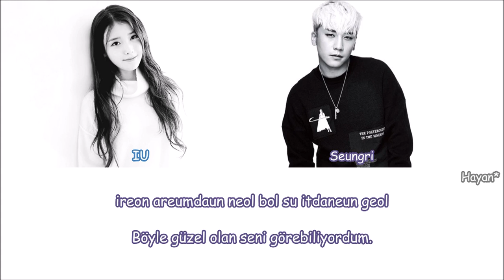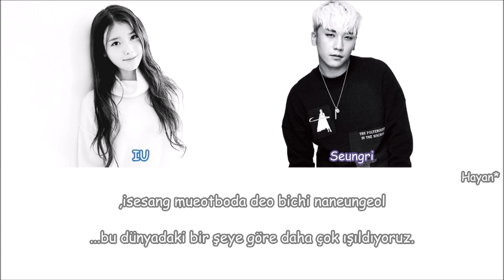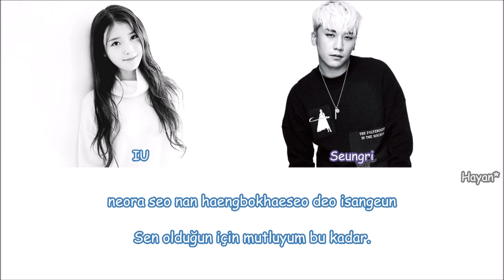Seungri - I Know (feat. IU) Turkish Sub./Türkçe Altyazılı [Color Coded]